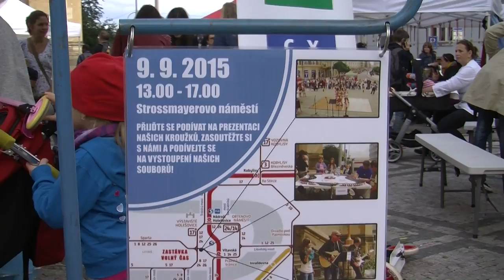Hadi okouzlili dav na Strossmayerově náměstí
Dům dětí a mládeže Praha 7 ve spolupráci s Městskou částí Praha 7 uspořádal ve středu 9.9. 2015 zábavné odpoledne pro celou rodinu. Na Strossmayerově náměstí vystoupily taneční a divadelní soubory, proběhla prezentace různých kroužků a celá řada zábavných představení.

Děti i jejich rodiče se na prezentačních stáncích různých kroužků dozvěděli co nabízejí a mohli si namístě vyrobit keramiku, zazávodit na automobilové dráze modelů, nebo se nechat omotat neškodnými hadími mazlíčky.

I přes náhlou přeháňku, která ukočila prezentaci o několik minut dřív než bylo v plánu, si přítomní rodiče s dětmi toto zpestření středečního odpoledne jistě užili.

Z množství různých zajímavých kroužků nabízených Domem dětí a mládeže Prahy 7 si vážní zájemci jistě vyberou ten vhodný pro jejich děti. V nabídce však jsou i kurzy a kroužky pro seniory.